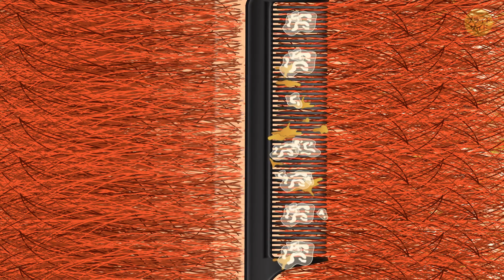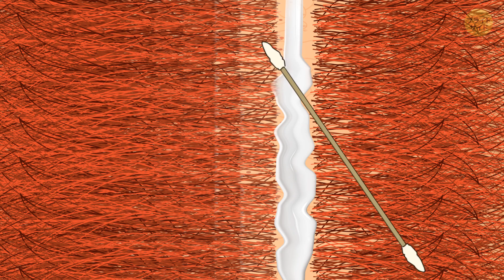ASMR -妙に満足しちゃうフケ掻き仕草